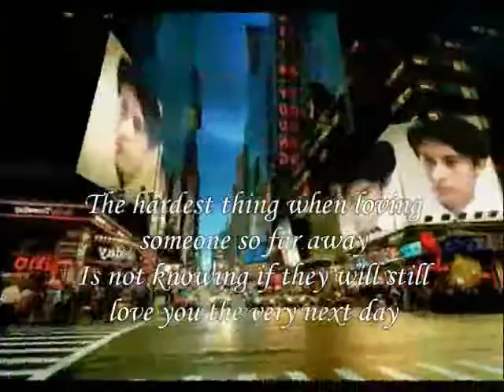loving,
do.
do so
Money is an excellent servant, but the host
very bad.